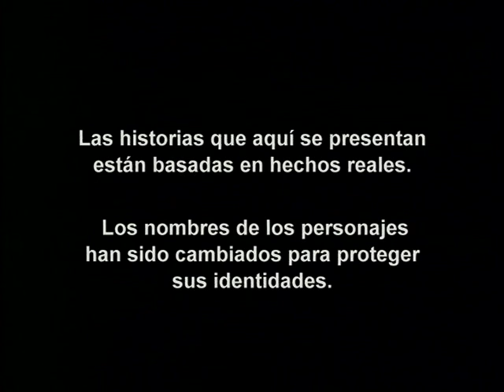Operación Repo - Episodio 349